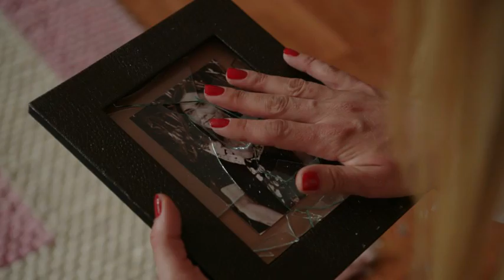o hayat benim 52. bölüm özel tanıtım